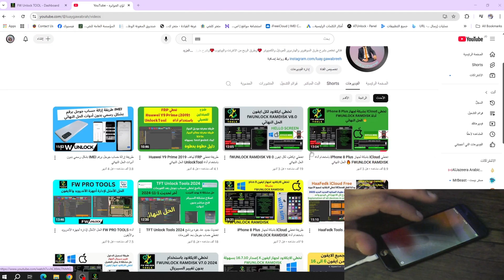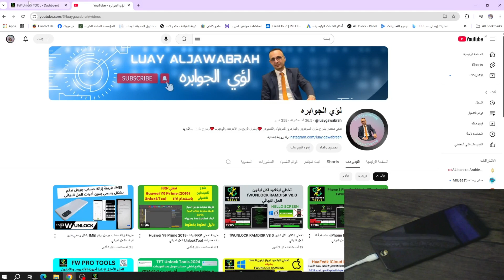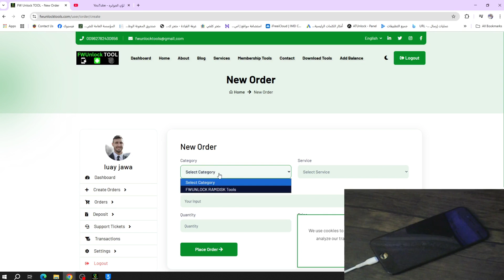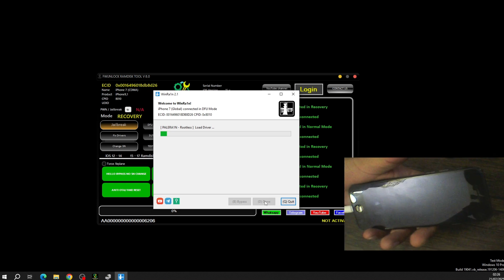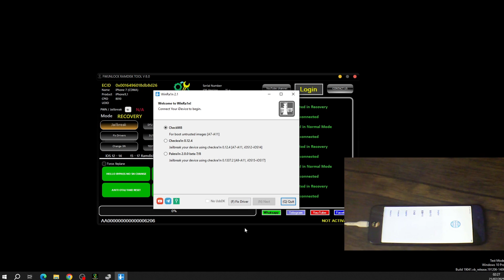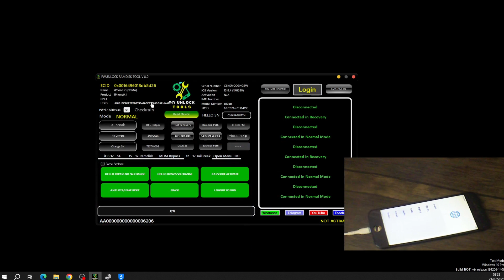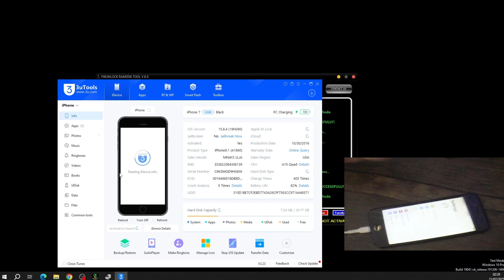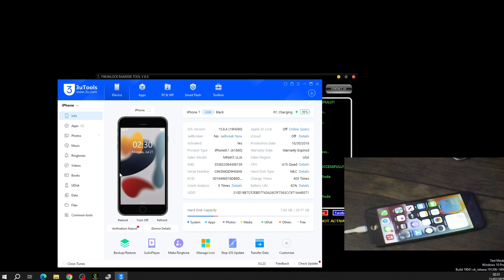تخطي ايكلاود لكل ايفون fWUNLOCK RAMDISK V8.0 7-2025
شرح تفصيلي لاداة تخطي الايكلاود FWUNLOCK RAMDISK 2025
هل نسيت كلمة مرور iCloud على هاتفك؟ لا تقلق! في هذا الفيديو، سنوضح لك كيفية تخطي iCloud بشكل شامل باستخدام أداة FWUNLOCK RAMDISK.

سنشرح خطوات تخطي iCloud بالتفصيل، مع عرض أمثلة حية. ستتعلم أيضًا كيفية استخدام أداة FWUNLOCK RAMDISK لتخطي iCloud بسهولة، دون الحاجة إلى جلبريك أو كمبيوتر.

هذا الفيديو مناسب لأي شخص يواجه مشكلة في تفعيل هاتفه بسبب iCloud.
اسم المستخدم واليوزر
demo2025
تأكد من تحميل أداة FWUNLOCK RAMDISK من المصدر الرسمي.
اتبع التعليمات بدقة لتجنب أي مشاكل.
اسم المستخدم وكلمه المرور
demo2025
رابط التحميل :
الاول

شرح مشكلة قفل iCloud
شرح أداة FWUNLOCK RAMDISK
خطوات تخطي iCloud باستخدام أداة FWUNLOCK RAMDISK

تأكد من مشاهدة الفيديو كاملاً قبل البدء.
تأكد من أن هاتفك متصل بشبكة Wi-Fi.
رابط التحميل :
الاول

فيديو حل جميع مشاكل برامج السوفتوير

إذا كنت تواجه مشكلة في تفعيل هاتفك بسبب iCloud، فلا تتردد في استخدام أداة FWUNLOCK RAMDISK لتخطي iCloud بشكل شامل بسهولة. ستتمكن من تفعيل هاتفك بسهولة في غضون دقائق.

اداة فك الايكلاود الشامل لجميع الاجهزة
لأدوات تخطي الايكلاود:

فتح ايكلاود ايفون
فتح رسمي ايكلاود
خدمة فتح ايكلاود
خدمات FW UNLOCK
فتح ايكلاود ايفون:

إزالة ايكلاود ايفون
فتح حساب ايكلاود
فك قفل ايكلاود
حل مشكلة ايكلاود
FWUNLOCK RAMDISK V7.0
تجاوز حماية الايكلاود
فتح الايفون بدون سيريال
iCloud Bypass
RAMDISK Unlock
تخطي قفل iCloud
فتح أجهزة iOS
تخطي الايكلاود بدون تغيير السيريال
فتح الايفون ببرنامج RAMDISK
iCloud removal tool
طريقة تخطي الايكلاود
فتح الشبكات
فتح حسابات
إصلاح الهواتف
صيانة الهواتف